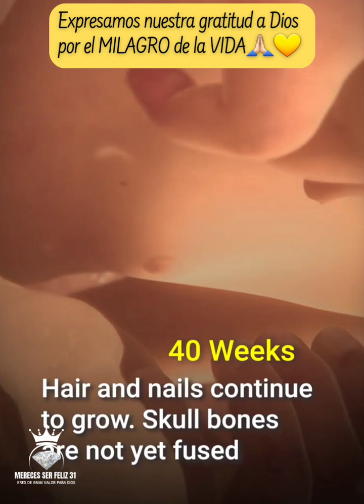Da Gracias a Dios 🙏🏻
Bendiciones, Mereces ser Feliz es un canal con la intención de motivarte a seguir adelante en un mundo lleno de adversidades aquí podrás encontrar todo lo necesario para ser bendecido y ser de bendición, serás empoderado/a con mensajes edificantes, aprenderás los BENEFICIOS DE LA PALABRA DE DIOS que nos transforman, nos hace Sabios, traen Gozo, traen Iluminación, es eterna, justa. La palabra de Dios nos lleva a la salvación, perfecciona, reprende, consuela, da esperanza, nos llena de confianza, trae conocimiento a nuestra vida.
Por eso el valor de este contenido es incalculable, es todo lo que una persona cree imposible necesitar para conocer la salvación en Cristo y cambiar su vida al aceptar a Jesús en tu corazón encuentraras una segunda oportunidad ni el peor de los pecadores puede evitar esta segunda oportunidad… es todo lo que al creer necesitarás para CRECER en la gracia y en conocimiento de Dios y vivir una vida con Fe, valentía, paciencia, ánimo, esperanza, fortaleza en todas las áreas de tu vida, una vida que agrade a Dios.

NUNCA OLVIDES MERECES SER FELIZ. 💎🙌🏻🙏🏻✅️🔔↪️

DIOS TE BENDIGA GRANDE Y PODEROSAMENTE.